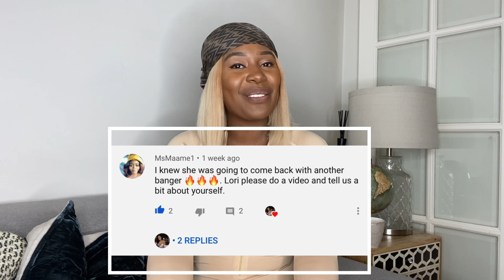GET TO KNOW ME TAG 2020 + Q&A | ZIM TAG | LORRI_LUXXE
Finally doing the get to know me tag so you guys can get to know me better. It’s also an ethnicity tag/zim tag with a get to know me q&a. As a Zimbabwean YouTuber I also wanted to represent the Zimbabwean culture by doing the Zimbabwean tag.

I hope you enjoy the Get to know me questions!

PRIMER Urban decay setting spray (all nighter)

FOUNDATION
Estée Lauder stay in place foundation

CONCEALER Too faced born this way concealer

FACE POWDER Chanel healthy glow powder

SETTING SPRAY Urban decay setting spray (all nighter)

LIPSTICK L’ORÉAL liquid lipstick

EYESHADOW/ HIGHLIGHTER Juvias place eyeshadow palette

LIP LINER Mac chestnut

Camera I use
Ring light
Gorilla pod (vlogging)